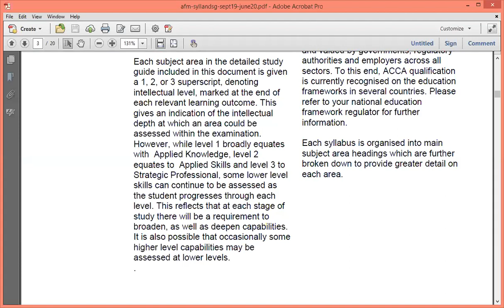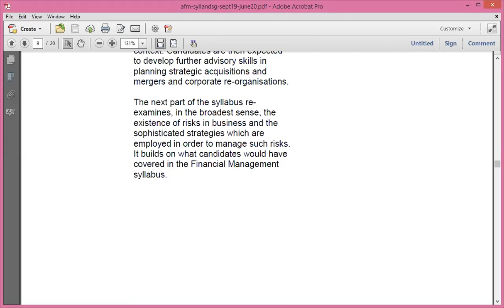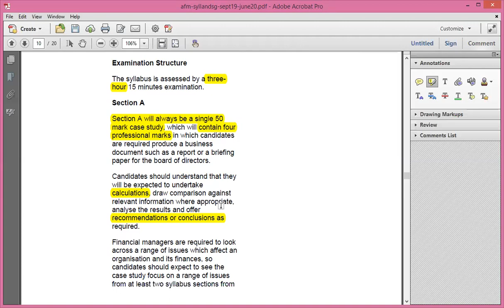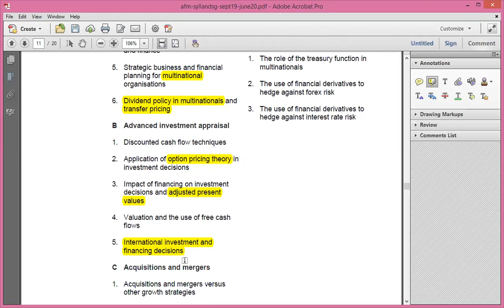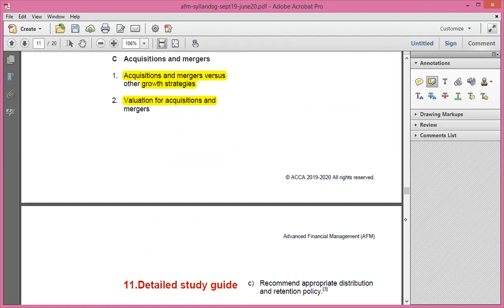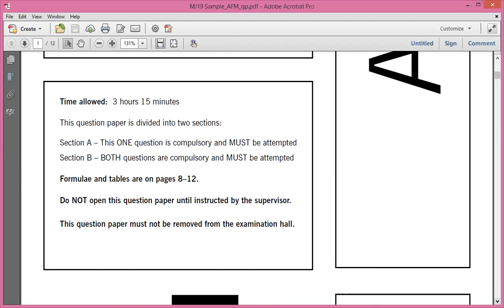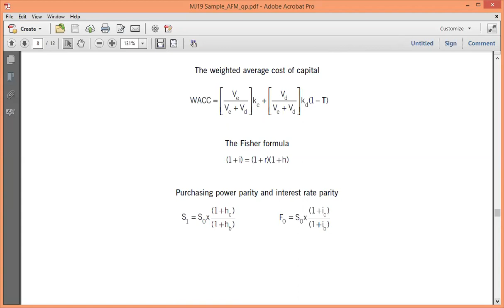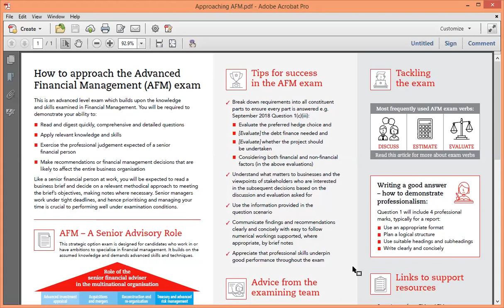Introduction of Advance Finance Management (AFM) अग्रिम वित्त प्रबंधन (एएफएम) का परिचय